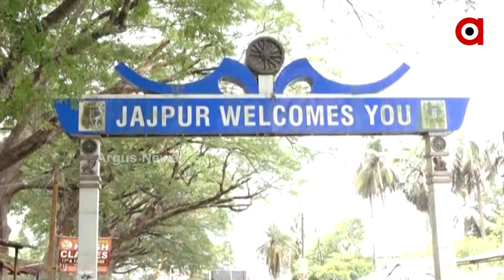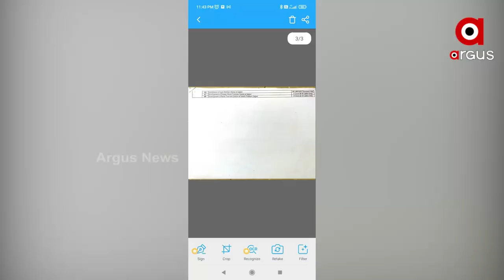ଯାଜପୁରରେ କେବେ ଲାଗିବ ଯଯାତି କେଶରୀଙ୍କ ପ୍ରତିମୂର୍ତ୍ତି?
ଯଯାତି କେଶରୀଙ୍କୁ ଖୋଜୁଛନ୍ତି ଯାଜପୁରବାସୀ । ପ୍ରତିମୂର୍ତ୍ତି ତିଆରେ ନାଁରେ ଆସିଥିବା ଟଙ୍କାର ହିସାବ ମିଳୁନଥିବା ବେଳେ କେଉଁଠି ମୂର୍ତ୍ତି ହେଉଛି ତାର ଠିକଣା ନାହିଁ। ସୂଚନା ଅଧିକାର ବଳରେ ମିଳିଥିବା ତଥ୍ୟ ଅନୁସାରେ ପାଖାପାଖି ଦୁଇ କୋଟି ଟଙ୍କା ଆସିଛି